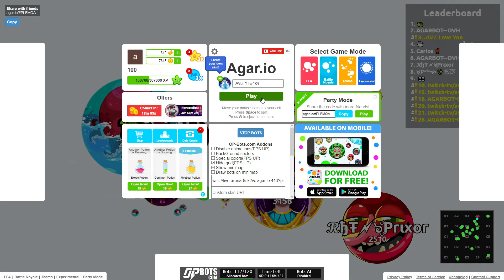AGAR.IO GAMEPLAY WITH BOTS AND MY SUBS || OP-BOTS.COM